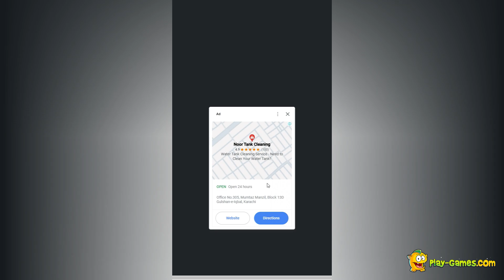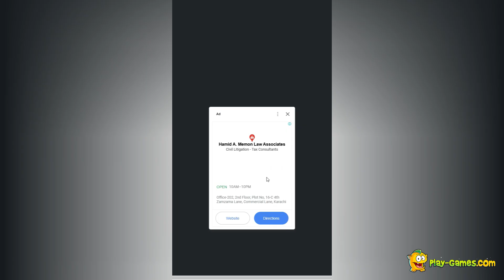Discover the Hidden Dynamons 9 Secrets That Will Shock You 70% Completion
Dynamons 9 is a fighting strategy game in which you have to defeat the captains and bosses with your dynamons which you will capture in entire game.

Owner and Author : Azerion Casual Games